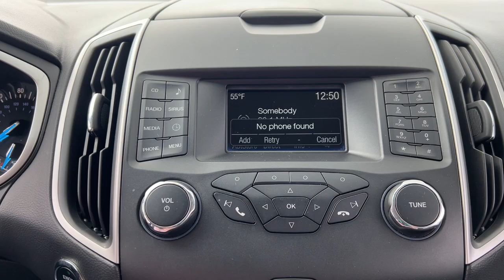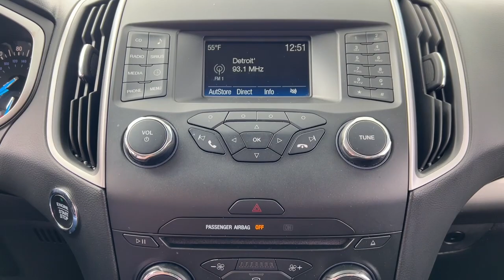2018 Ford Edge Dearborn, Detroit, Taylor, Redford, Livonia T5013P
Blue Used 2018 Ford Edge SEL available in 14585 Michigan Avenue, Dearborn, Michigan at Mission Ford of Dearborn. Servicing the Dearborn, Detroit, Taylor, Redford, Livonia, MI area.

2018 Ford Edge SEL - Stock#: T5013P

Mission Ford of Dearborn
14585 Michigan Ave

CARFAX One-Owner. Clean CARFAX.brbrBlue Metallic 2018 Ford Edge SEL AWD 6-Speed Automatic 3.5L V6 Ti-VCT Bluetooth Back Up Camera Edge SEL 3.5L V6 Ti-VCT AWD Brake assist Delay-off headlights Electronic Stability Control Equipment Group 200A Exterior Parking Camera Rear Fully automatic headlights Panic alarm Rear Parking Sensors Speed-Sensitive Wipers Steering wheel mounted audio controls SYNC Communications & Entertainment System Traction control Variably intermittent wipers Wheels: 18 Sparkle Silver Painted Aluminum.br17/23 City/Highway MPGbrbrFinancing Available for Everyone!brWe will pay top dollar for your trade or just sell us your car!brbrbrAwards:br  * 2018 KBB.com 10 Most Awarded Brands   * 2018 KBB.com Brand Image Awards